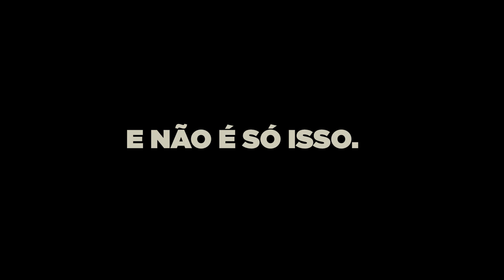FRAGMENTADO (Split) - Explicado | Analisado (COM SPOILERS)